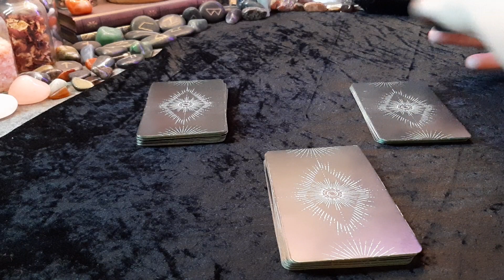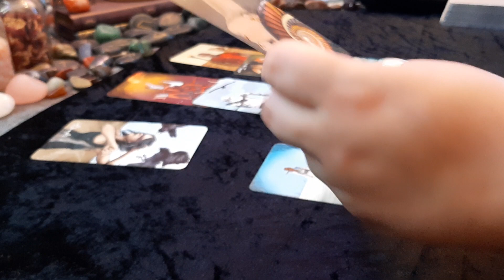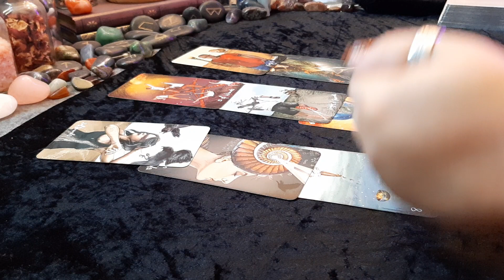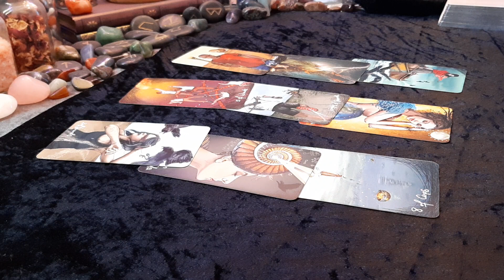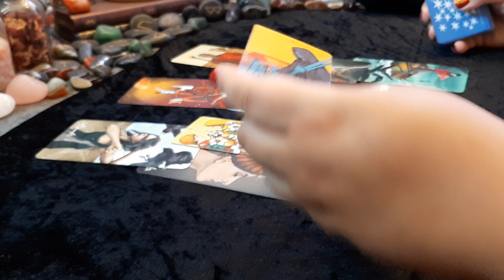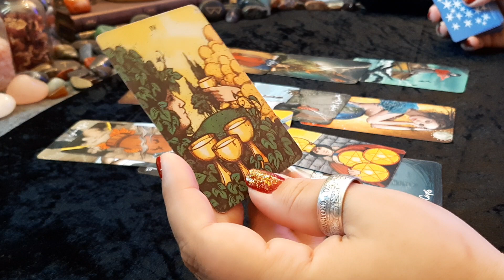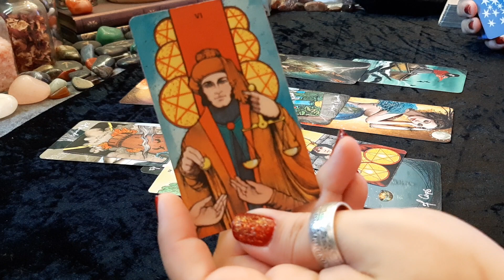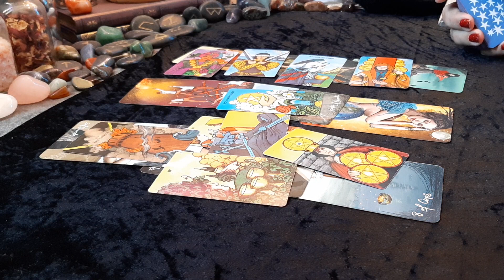No Contact: Will they reach out anytime soon? Timeless Tarot Card Reading | Hope Tarot Daily